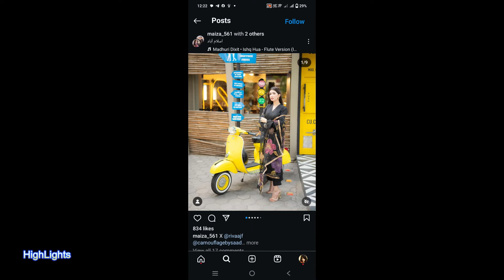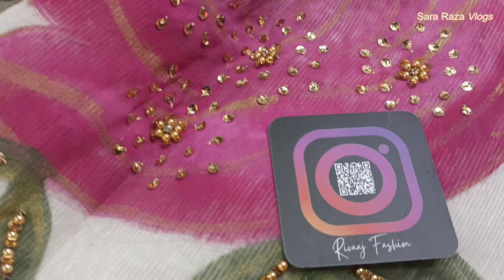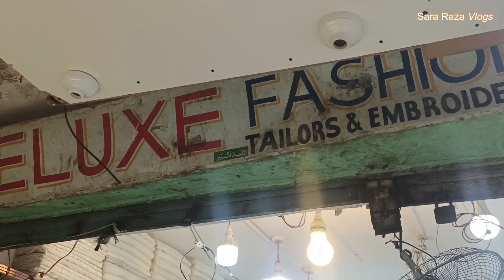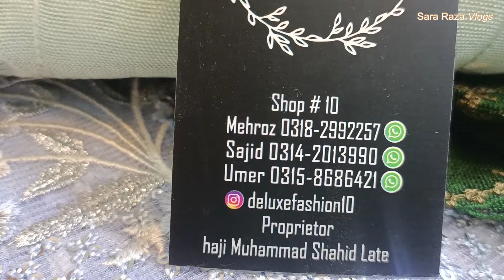Elegant Handpainted Designer Dresses & Indian Gota Work in Qurtaba Market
Welcome to another exciting episode! In this video, we take you on an exclusive tour of Qurtaba Market, a local gem known for its stunning collection of designer dresses.

Join us as we explore the elegance and artistry of handpainted dresses that are not only eye-catching but also crafted with precision and love. Each piece is a testament to the creativity and skill of the artisans, making these dresses a must-have for any fashion enthusiast.

But that’s not all! We also showcase the intricate beauty of Indian gota work dresses. These dresses, adorned with traditional gota embroidery, add a touch of heritage and grandeur to any wardrobe. The combination of contemporary handpainting and classic gota work makes this collection truly unique and versatile.

In this video, you’ll discover:
- A wide range of handpainted designer dresses featuring vibrant colors and unique designs.
- The exquisite craftsmanship of Indian gota work, highlighting the rich cultural heritage.
- Insights into the fabric quality and detailed work that goes into each dress.
- Exclusive deals and prices that make these beautiful dresses accessible to everyone.

Whether you are looking for something elegant for a special occasion or a unique addition to your wardrobe, this video has something for everyone.